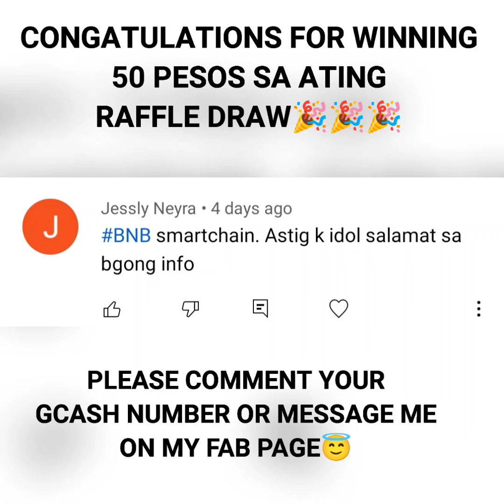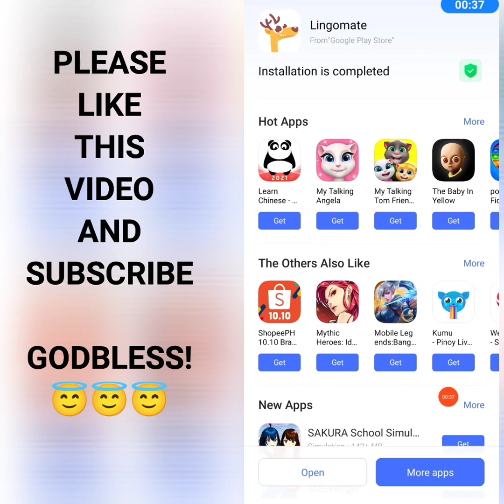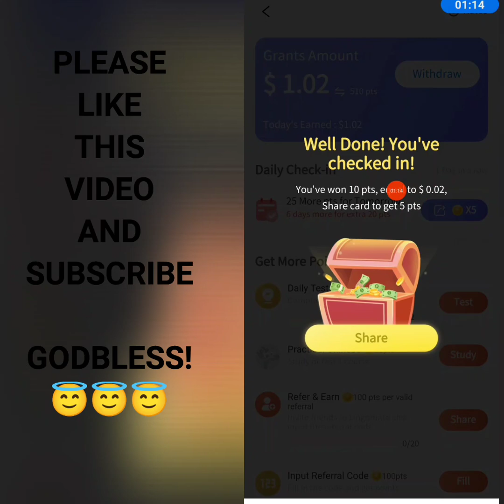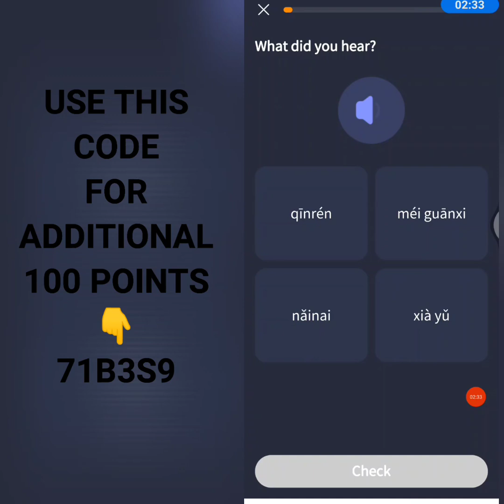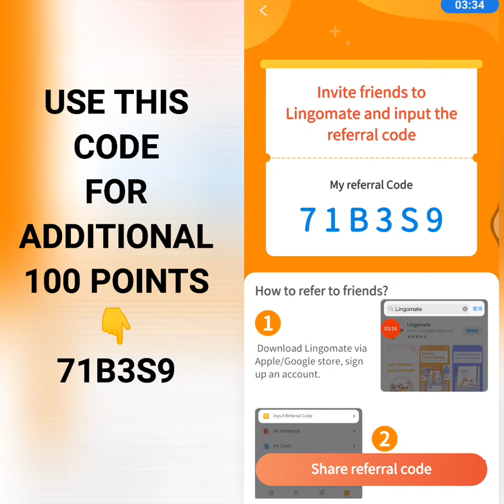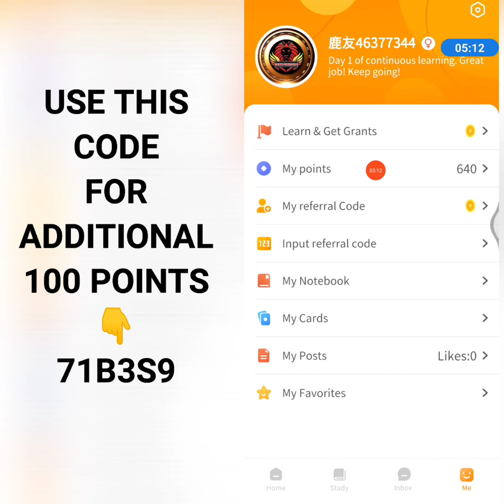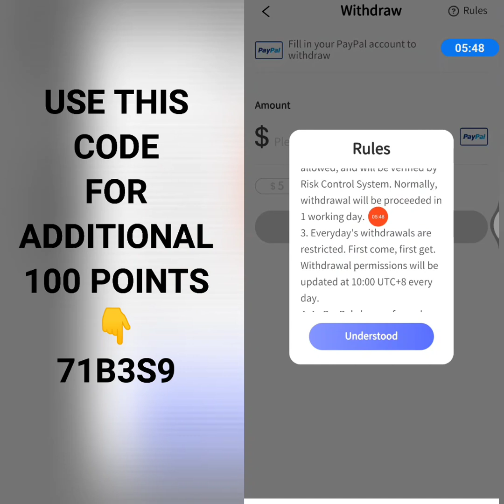50 PHP AGAD PAG SIGN UP PALANG |NEW PAYING APP | NATUTUTO KANA KUMIKITA KA PA NG LIBRE😱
👉71B3S9